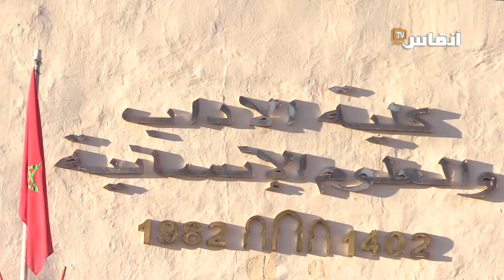مكناس..خبراء وباحثون يسلطون الضوء على تطورات ملف زراعة الكيف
يتطرق الفيديو الى تطورات ملف زراعة الكيف؛ وضرورة الاسراع بتنزيل المراسيم التطبيقية لقانون تقنين زراعة الكيف للتخفيف من معاناة الساكنة؛ علما أن زراعة الكيف تشكل المصدر الوحيد لعيش الساكنة

# أخبار_عاجلة